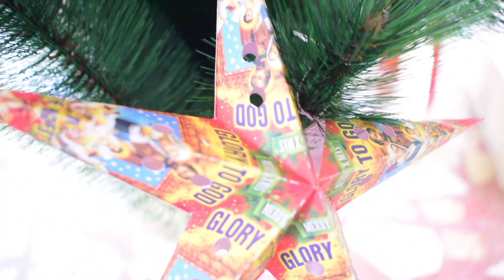Christmas Preparations 2022 | Our Little Santa | Culture Cafe Studio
The Christmas season is finally upon us! Watch as we prepare for Christmas, this time with our little one as Santa! We decorated our tree and dressed up little one as Santa Claus and he excitedly went around wishing everyone at home! This video has been recorded and documented by Culture Cafe Studio.

Quick Navigation:
0:00 - Intro
0:12 - Christmas tree decoration
3:32 - Dressing up little Santa Claus
4:32 - All set!